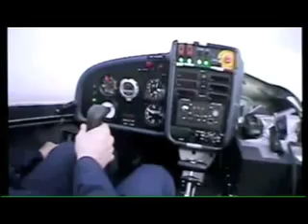Story of Boeing's Hydrogen Fuel Cell Aircraft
By Glenn Pew for AVweb.com
Boeing has flown a manned aircraft on hydrogen fuel cell power. The full text of Boeing's release follows:

MADRID, Spain, April 03, 2008 -- Boeing [NYSE: BA] announced today that it has, for the first time in aviation history, flown a manned airplane powered by hydrogen fuel cells.

The recent milestone is the work of an engineering team at Boeing Research & Technology Europe (BR&TE) in Madrid, with assistance from industry partners in Austria, France, Germany, Spain, the United Kingdom and the United States.

"Boeing is actively working to develop new technologies for environmentally progressive aerospace products," said Francisco Escarti, BR&TE's managing director. "We are proud of our pioneering work during the past five years on the Fuel Cell Demonstrator Airplane project. It is a tangible example of how we are exploring future leaps in environmental performance, as well as a credit to the talents and innovative spirit of our team."
A fuel cell is an electrochemical device that converts hydrogen directly into electricity and heat with none of the products of combustion such as carbon dioxide. Other than heat, water is its only exhaust.

A two-seat Dimona motor-glider with a 16.3 meter (53.5 foot) wingspan was used as the airframe. Built by Diamond Aircraft Industries of Austria, it was modified by BR&TE to include a Proton Exchange Membrane (PEM) fuel cell/lithium-ion battery hybrid system to power an electric motor coupled to a conventional propeller.
Three test flights took place in February and March at the airfield in Ocaña, south of Madrid, operated by the Spanish company SENASA.

During the flights, the pilot of the experimental airplane climbed to an altitude of 1,000 meters (3,300 feet) above sea level using a combination of battery power and power generated by hydrogen fuel cells. Then, after reaching the cruise altitude and disconnecting the batteries, the pilot flew straight and level at a cruising speed of 100 kilometers per hour (62 miles per hour) for approximately 20 minutes on power solely generated by the fuel cells.

According to Boeing researchers, PEM fuel cell technology potentially could power small manned and unmanned air vehicles. Over the longer term, solid oxide fuel cells could be applied to secondary power-generating systems, such as auxiliary power units for large commercial airplanes. Boeing does not envision that fuel cells will ever provide primary power for large passenger airplanes, but the company will continue to investigate their potential, as well as other sustainable alternative fuel and energy sources that improve environmental performance.

BR&TE, part of the Boeing Phantom Works advanced R&D unit, has worked closely with Boeing Commercial Airplanes and a network of partners since 2003 to design, assemble and fly the experimental craft.

The group of companies, universities and institutions participating in this project includes:
Austria -- Diamond Aircraft Industries
France -- SAFT France
Germany -- Gore and MT Propeller
Spain -- Adventia, Aerlyper, Air Liquide Spain, Indra, Ingeniería de Instrumentación y Control (IIC), Inventia, SENASA, Swagelok, Técnicas Aeronauticas de Madrid (TAM), Tecnobit, Universidad Politécnica de Madrid, and the Regional Government of Madrid
United Kingdom -- Intelligent Energy
United States -- UQM Technologies.